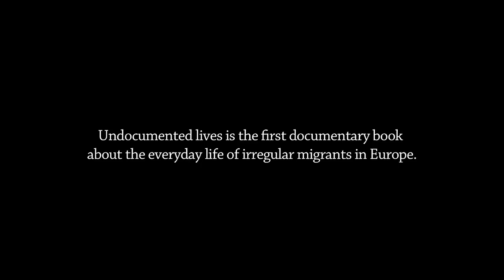Undocumented Lives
Undocumented lives is the first documentary book about the everyday
life of irregular migrants in Europe. This film gives you a glimpse of the eBook to come.

This award-winning book will be available on your iPad and and other
electronic book readers in September 2012.